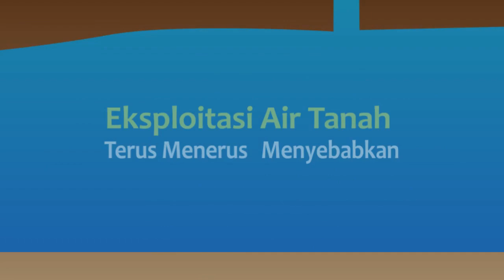10 Mar 2020 Gub Anies Baswedan Menerima Rektor IHE Delft Institute for Water Education Eddy Moors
10 Maret 2020 Gubernur Provinsi DKI Jakarta Anies Rasyid Baswedan Menerima Rektor IHE Delft Institute for Water Education Eddy Moors

Rekam Video : 10 Maret 2020, 08.00
Unggah Video : 10 Maret 2020
Pemilik Video : Humas Pemprov DKI Jakarta (Sie Pelayanan Hubungan Media)